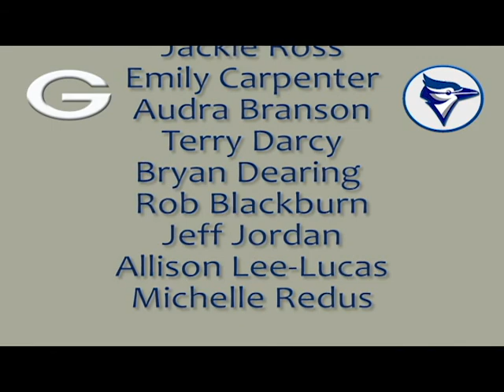Teacher of the Year Candidates for 2018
Teacher of the Year Candidates and student interviews for 2018